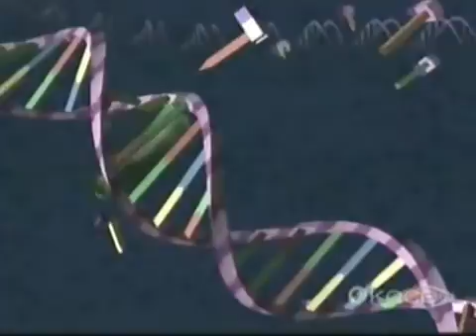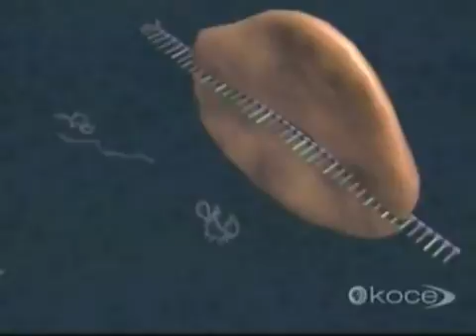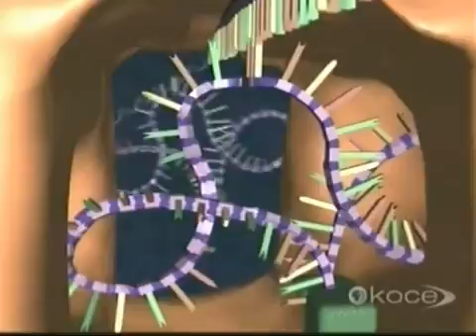Protein Synthesis with RNA - A Level Biology - Unit 5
For A Level Biology, suited for Unit 5 of the OCR exam board.